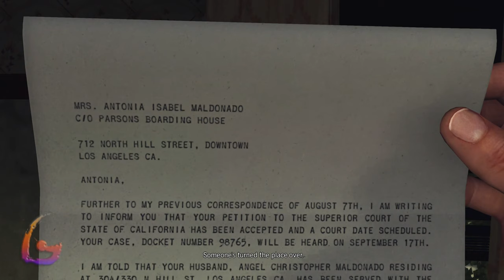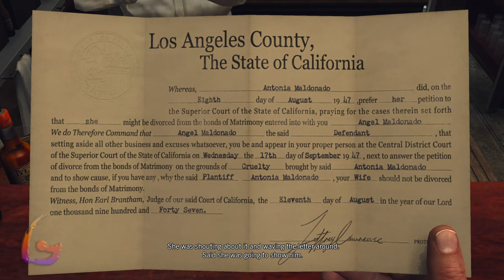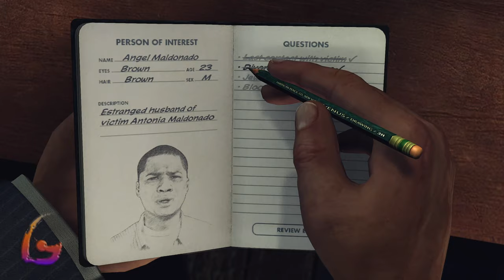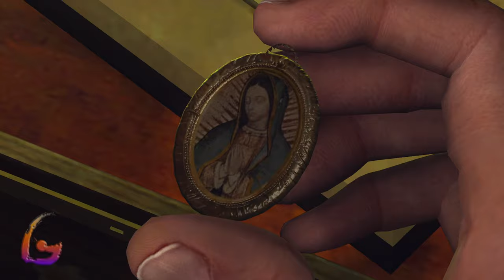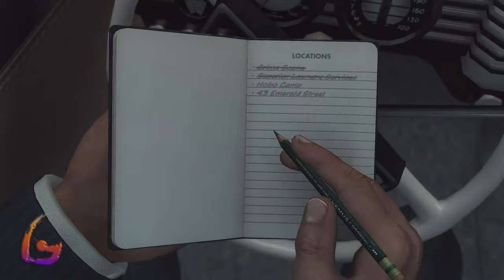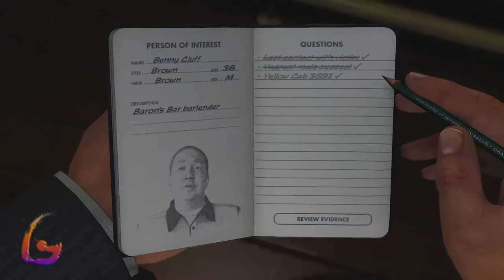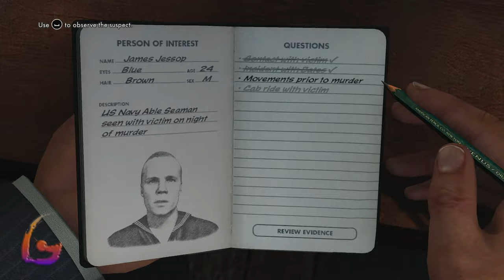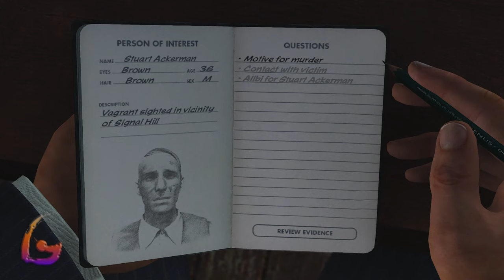LA Noire [The Silk Stocking Murder - The White Shoe Slaying] Gameplay Walkthrough Full Game No Comme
LA Noire [The Silk Stocking Murder - The White Shoe Slaying] Gameplay Walkthrough [Full Game] No Commentary

LA Noire Gameplay Walkthrough [FULL GAME] No Commentary will include the full game story on PC. This LA Noire Gameplay Walkthrough Full Game No Commentary is 60fps and will be in either 1080p or 1440p and will include a Gameplay Walkthrough of the Full Game Movie or All Cutscenes Longplay edition of LA Noire which is No Commentary, most likely in a video after the ending of the game Gameplay Walkthrough.

L.A. Noire is a 2011 detective action-adventure video game developed by Team Bondi and published by Rockstar Games. Set in Los Angeles in the year 1947, the game follows detective Cole Phelps's rise among the ranks of the Los Angeles Police Department as he solves a range of cases across various bureaus.

00:00 - The Silk Stocking Murder
47:00 - The White Shoe Slaying